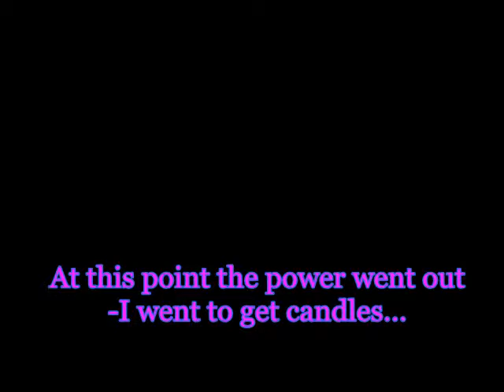Original Song - "Best Pie For Fifty Miles" (2014Sep06)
Song - "Best Pie For Fifty Miles"